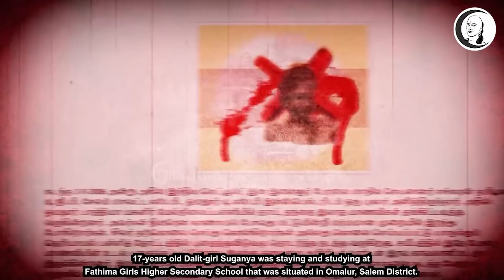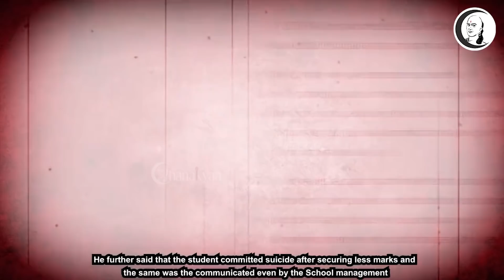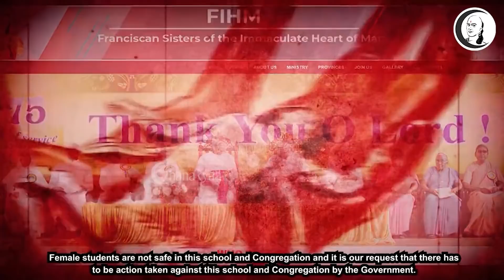அண்ணாமலை வெளியிட்ட பரபரப்பு வீடியோ | Annamalai | Ariyalur Lavanya | Caste | BJP | H Raja | Convert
சாணக்யா!